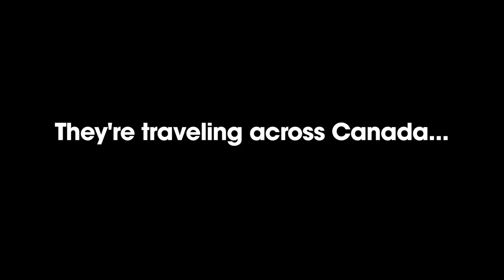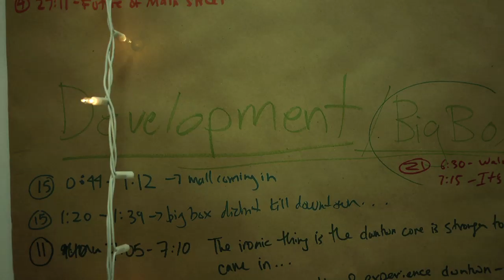The Tale of a Town - On The Road Again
Check out this trailer from our X-Ontario tour of The Tale of a Town in 2012.  Here we are in Huntsville, ON!  Video by Jay Cheel for Primitive Entertainment and FIXT POINT.